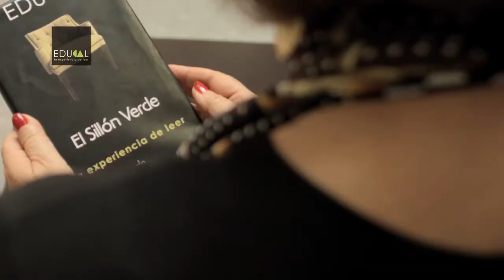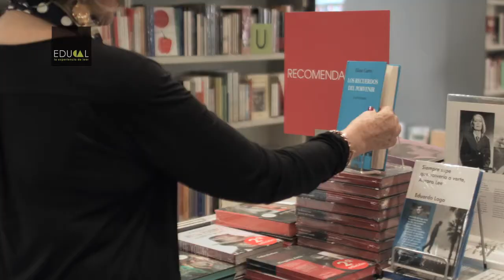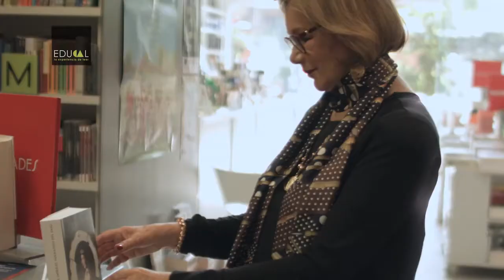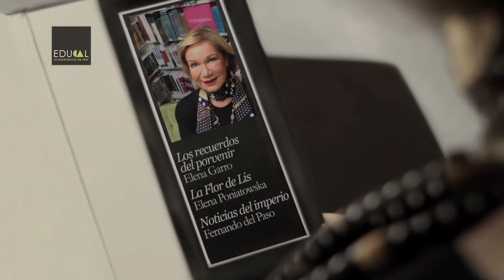Sillón Verde - Guadalupe Loaeza. Correo del Libro - Educal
La escritura y periodista nos habla sobre las lecturas que cambiaron el rumbo de su vida: la literatura femenina, las enseñanzas de Elena Garro y Elena Poniatowska, el México de Fernando del Paso y sus experiencia con los libros electrónicos y físicos.